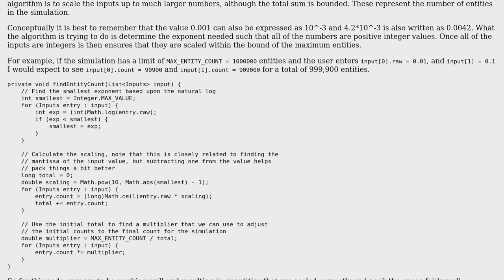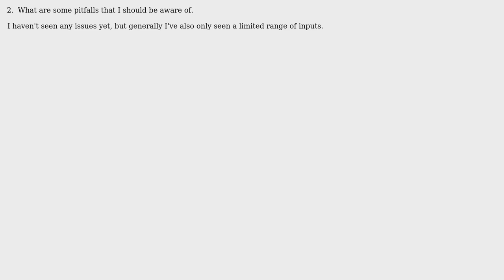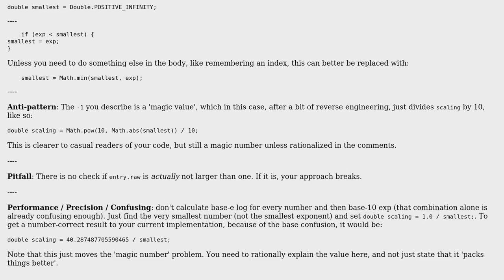Code Review: Scaling decimal numbers up within bounds of limit